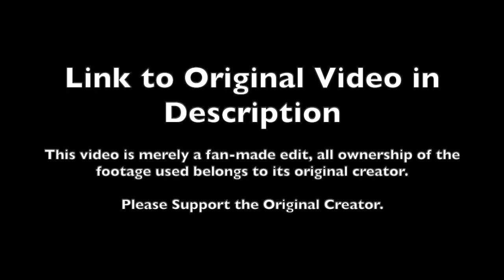Kaya Scodelario in Reverse